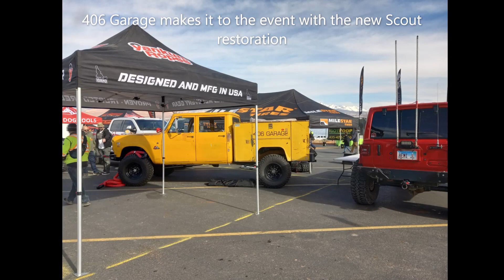Matt's Off Road Wrecker Games | Get Them Out | Matt's Off Road Recovery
Come Experience The World's Greatest
Off-Road Wrecker Games!

About the Event:

⚡Dates: Thursday, March 9th - Saturday, March 11th, 2023

​⚡Main Attraction: Watch 5 off-road recovery experts compete against each other for the coveted title of World's Greatest Off-Road Wrecker!

⚡Other Stuff Going On: Vehicle Sprints, Dead Pulling, Off-Road Trail Racing, Expo, Free Side-By-Side Rides, and MORR!

⚡Supports UPLA: A portion of sales will go to Utah Public Lands Alliance. We can all help public lands stay open so we can keep playing outside!

Off Road Wrecker Games Held at Sand Hollow State Park in Hurricane, Utah